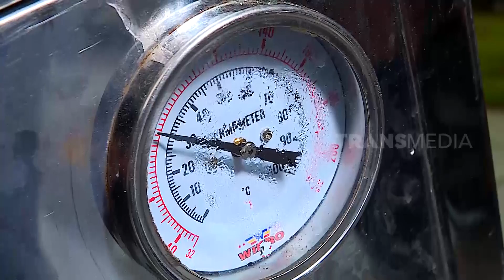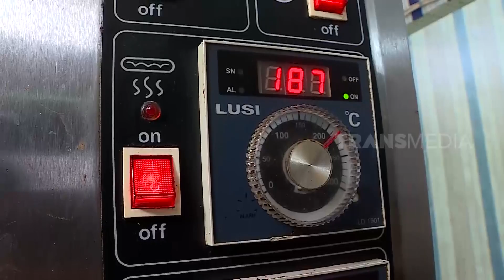Roti Mochi Sukabumi Isiannya Bikin Nikmat | RAGAM INDONESIA (15/12/20)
RAGAM INDONESIA
Selasa, 15 Desember 2020